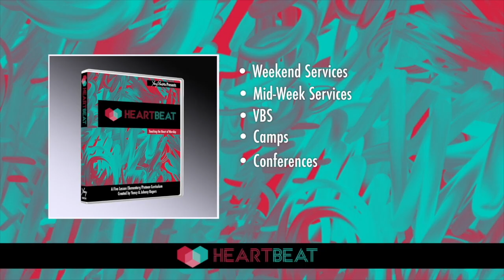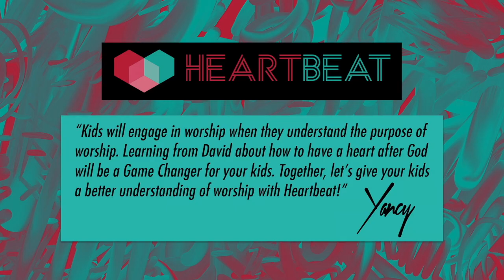About Yancy Ministries - Game-Changing Worship Resources for Your Church Kidmin Children's Ministry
We create game-changing worship resources for YOUR church!

Get Yancy's book SWEET SOUND: THE POWER OF DISCIPLING KIDS IN WORSHIP
Little Praise Party -Yancyministries.com/readysetgo
KidminWorship.com
Heartbeat Curriculum to teach the heart of worship YancyMinistries.com/heartbeat